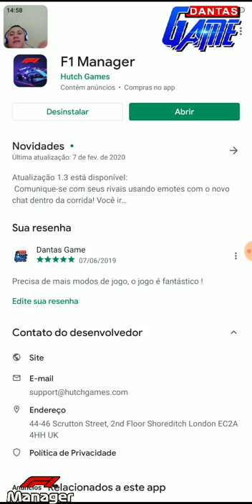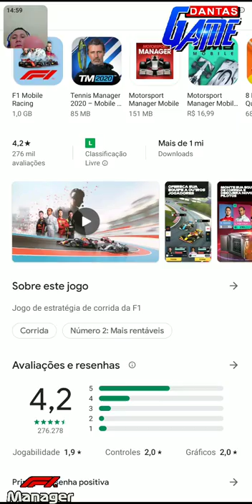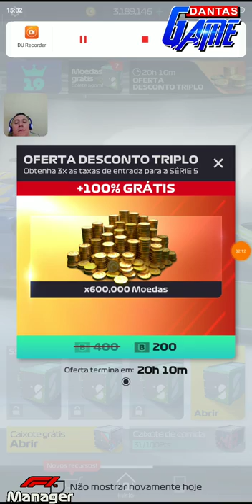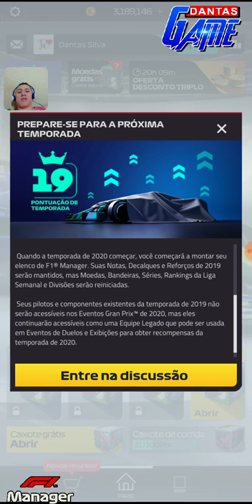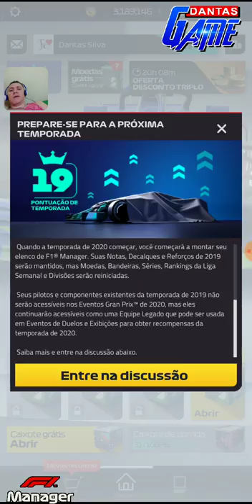F1 Manager 2020 - Atualização 1.3